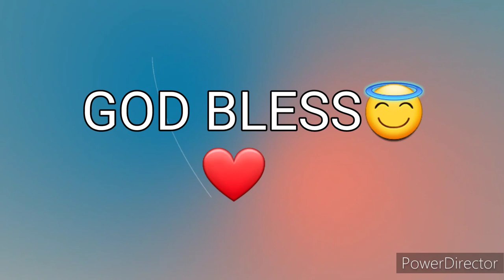Ang Salita ng Dios "BIBLIA" (1) Aklat sa Lumang Tipan GENESIS Chapter 11 Tagalog Audio